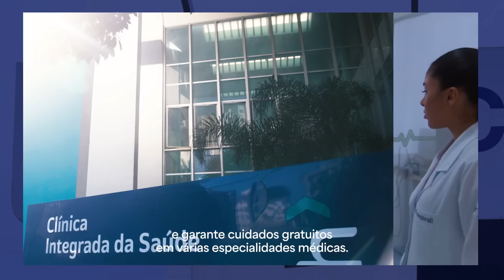UNIFACS | Inspirali Educação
Quer saber mais? Acesse a página